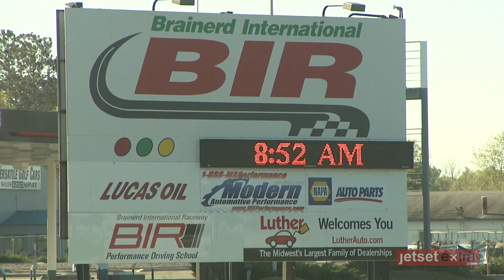Brock Yates' 30th One Lap of America at Daytona International Raceway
The 30th Anniversary of Brock Yates, One Lap of America happened this past May, and we were lucky enough to be invited to attend the Daytona race. If your heart pounds when you hear the rev of a motor and the need for speed is in your blood, this event is for you. Eight days of exhilarating racetracks and the challenge of getting from state to state in the same car on the same tires will make you put the pedal to the metal and have you driving like you're in the Cannonball Run.

With some help from our friends at Fiery Feather Productions and Driftpoint Media we were able to put this piece together as an inside look at what could be called "the ultimate road trip," which goes through America every year.